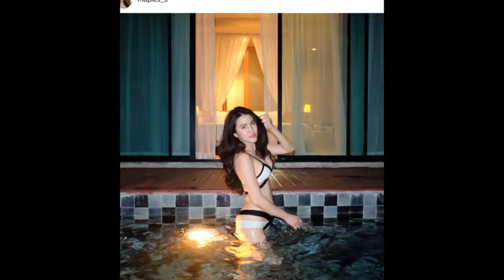"เมเปิ้ล แม็กซิม" โพสต์ภาพตัวเอง แต่ชาวเน็ตจับผิดภาพว่ากำลังตั้งท้อง..